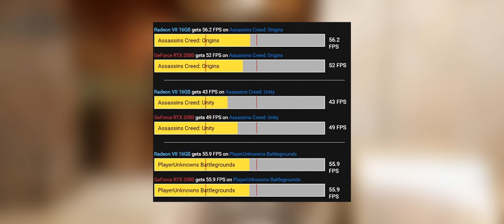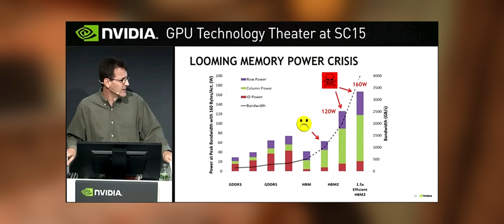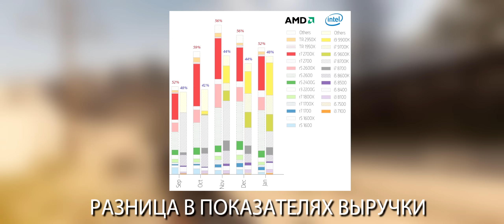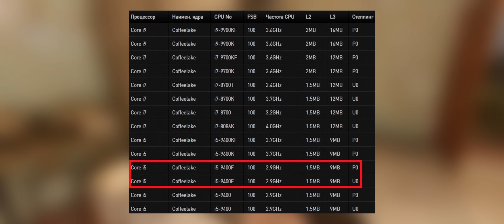КИЛЛЕР RTX 2080, тесты Radeon VII в 21 игре, 10-нм у Intel в приоритете и другое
Новинка от AMD - Radeon VII была протестирована в 21 игре при 4К разрешении в сравнении с RTX 2080, результаты мягко сказать удивили, при этом глава красных Лиза Су, уверена в успехе всех 7-нм продуктов, а Intel наконец поставили приоритет на 10-нм и что самое главное, всё больше намекают на скорый анонс своей дискретной видеокарты, обо всём этом и некотором другом вы в деталях узнаете в данном видеоролике.